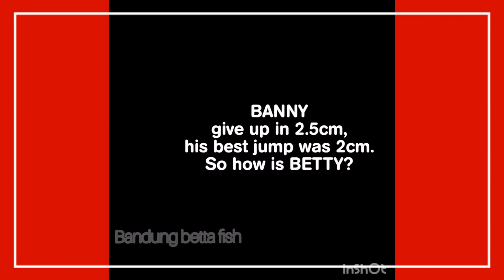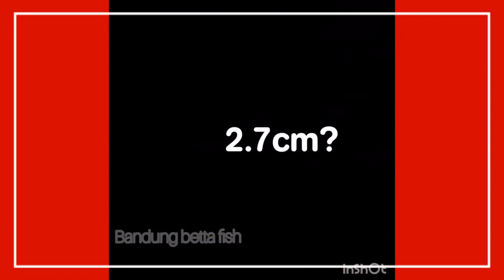Cuánto puede saltar un Betta